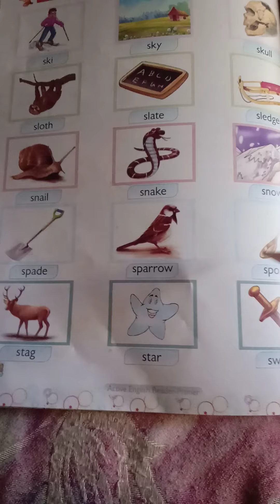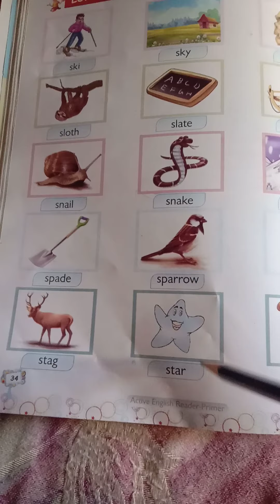Class, Ukg. Subject English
Chapter no, (6) sound blends of, "sp" "st" "sw" .